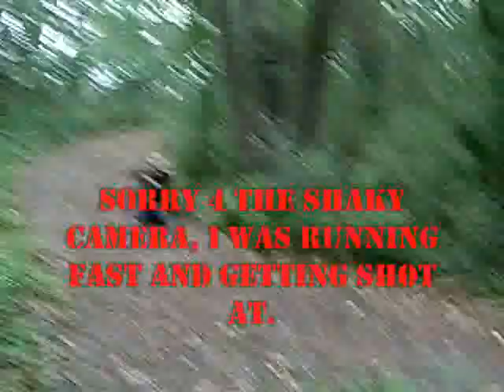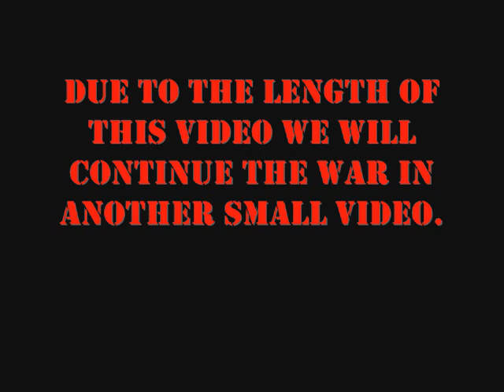Airsoft forest war II Part 1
Lilbouyz'z second recorded airsoft war thats 10 times better than the first!!!